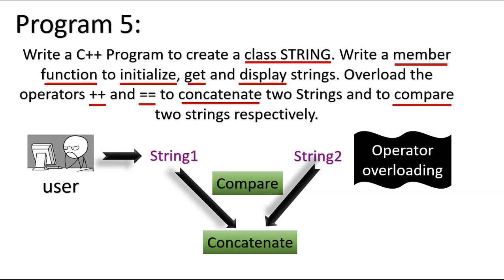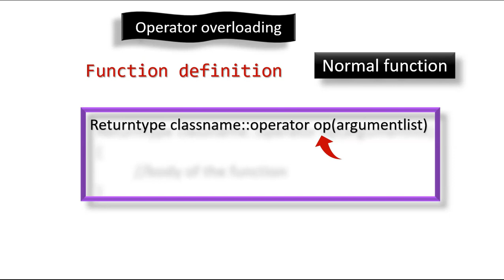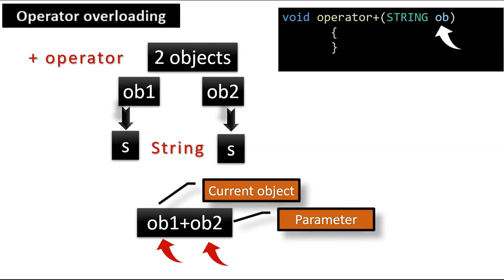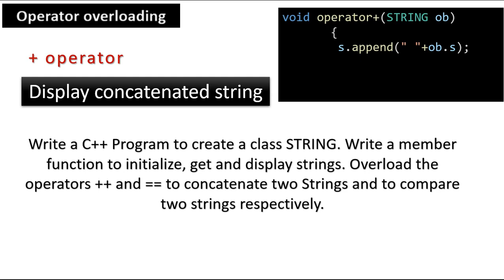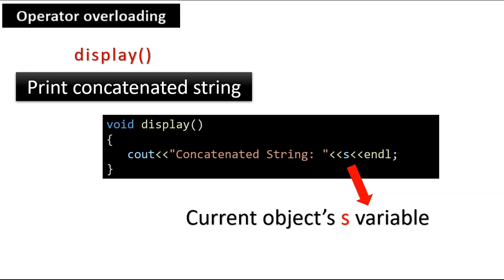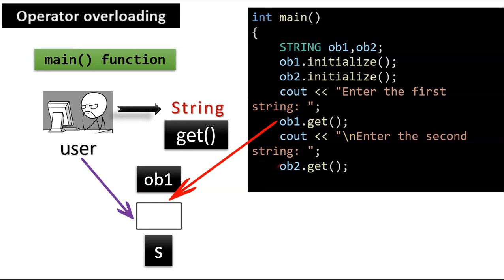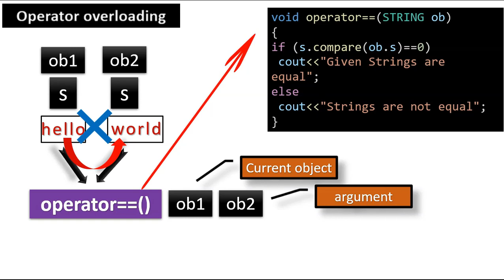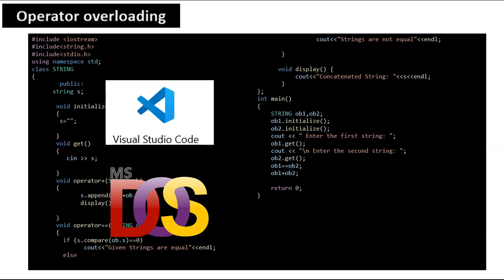C++ Program 5-Operator Overloading ++ == concatenate|compare strings|C++ Lab| Bharathiar University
Write a C++ Program to create a class STRING. Write a member function to initialize, get and display strings. Overload the operators ++ and == to concatenate two Strings and to compare two strings respectively.

Thanks.